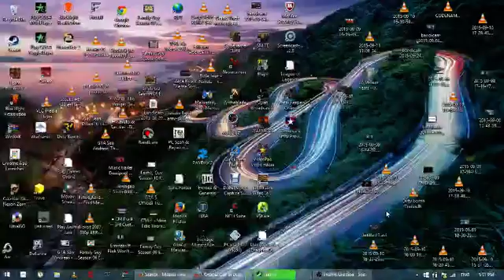Metal Reaper Online Trailer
I sanged killswich eugene